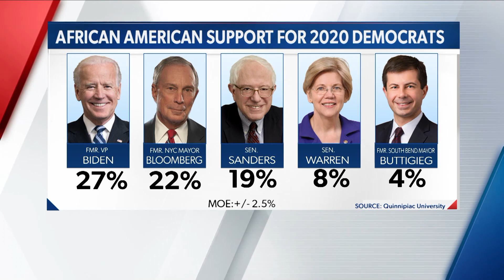Will Bloomberg's past comments haunt his campaign?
According to opinion polls, presidential candidate and former New York City Mayor Mike Bloomberg is experiencing a surge in support since the New Hampshire Primary. This is after old comments of Bloomberg's about the African American community had resurfaced. Newsmax TV's John Cardillo breaks down Bloomberg's latest numbers and endorsements in comparison to Joe Biden, Bernie Sanders, Elizabeth Warren and more.